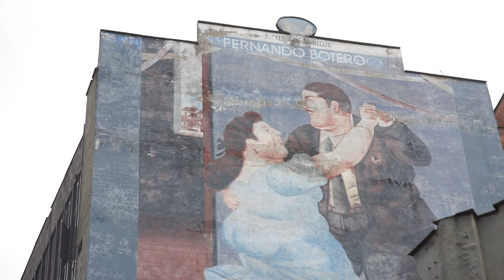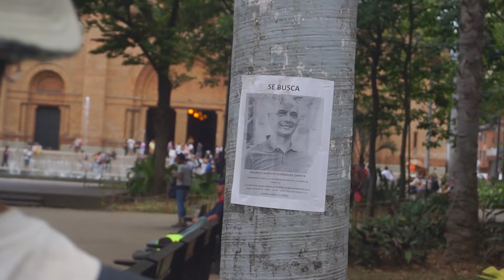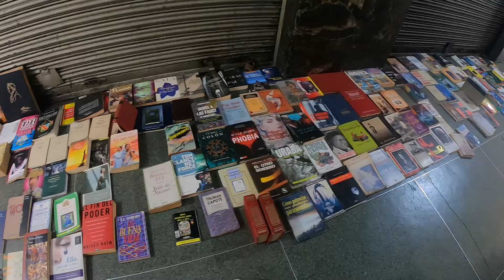CENTRO DE MEDELLÍN | CINE INESTABLE | VLOGS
Un año después, volvemos a participar de la salida fotográfica más grande de Latinoamérica, la FotoNaraton. Un evento enfocado en el registro y fotografía documental que se realiza cada año en diferentes ciudades, hoy volvemos al centro de Medellín para encontrarnos con viejos conocidos y conocer nuevas historias, Agradecimiento a la comunidad @click_medellin por el acompañamiento.

Cine Inestable